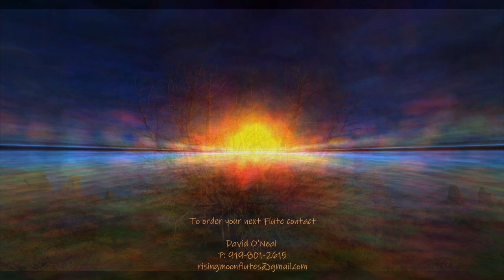Rising Moon Flutes - Music of Brian Horton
New tune titled "Dancing Bear" played on a gorgeous Rising Moon Buckeye Burl F# Native American influenced Flute.
Artist:
Brian Horton
Cabinfever Productions
Instruments: NA Flutes, Hand Percussion, Keyboards
David O'Neal
Rising Moon Flutes
Raleigh, NC